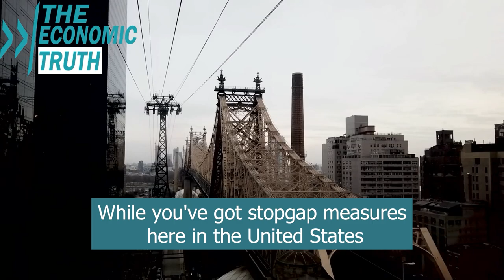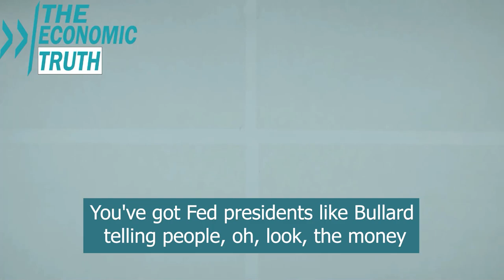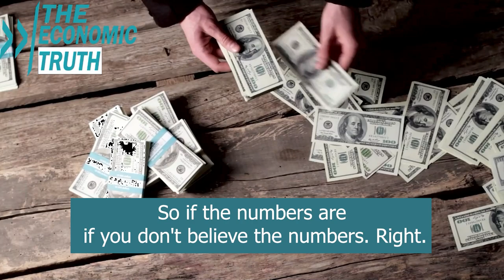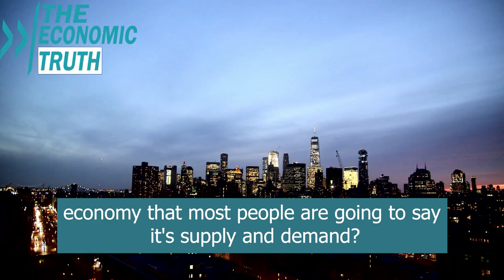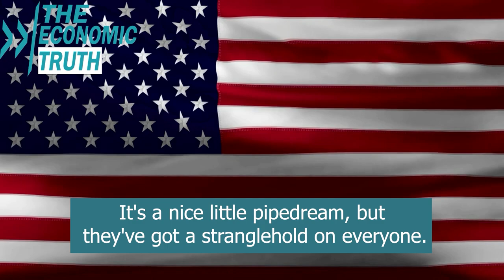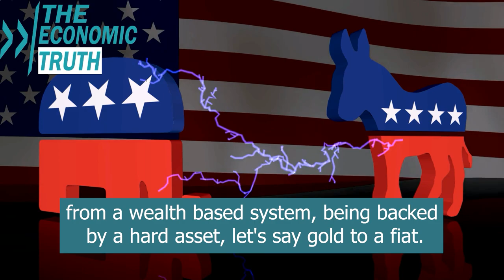MUST LISTEN How Central Banks Are Manipulating The System To Make You a Slave - Gregory Mannarino